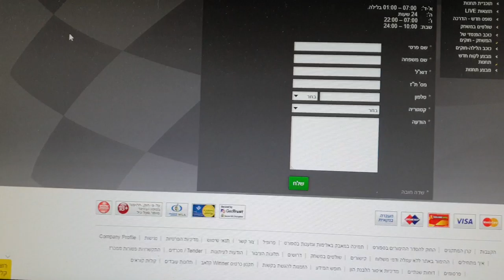ביקורת לקוח סמוי ציון 10 מ 10 לשרות לקוחות טלפוני winner